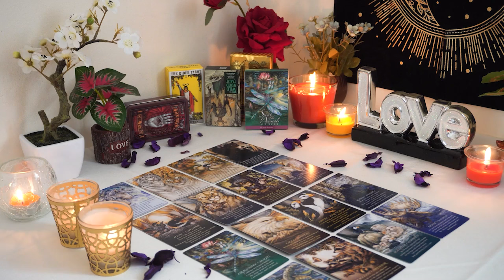ARIES💘 They Feel You Moving on and They Are Losing It. Aries Tarot Love Reading